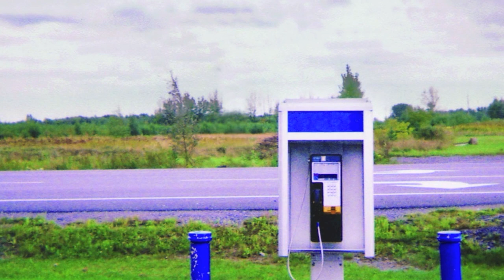Mark Kozelek Memeing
After hours of sifting through tons of live footage, checking all the tracklists for all the albums, trimming performance, and splicing videos together (and redoing it because my video was too long originally) I've put together a bunch of funny kozelek moments. Yes, I know there are tons more amazing moments from the kozster like the song about the canadian inbreds, the time he roadted my bloody valentine, and the "I'll buy your record at starbucks" thing, but as I said it'd be too long for one video (you can't upload over 15 minutes of stuff in one video with an unverified account) I may do a second video wrapping up the kozelek memery, but if I do it might be a while because these are a lot of work. Peace out and enjoy.